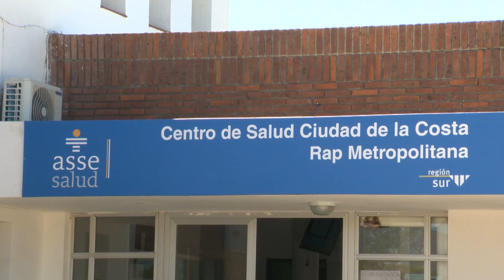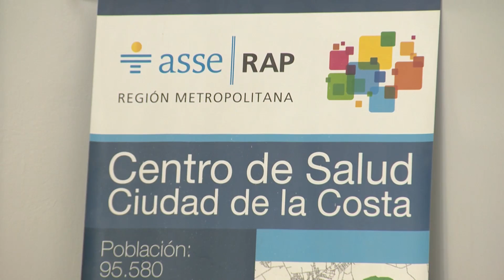20° Aniversario del Centro de Salud de Ciudad de la Costa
El Centro de Salud de la Ciudad de la Costa celebró su vigésimo aniversario, con la inauguración de un mamógrafo que transferirá las imágenes de alta calidad por vía digital sin la necesidad de impresión. Este mamógrafo es el primero que se instala en Ciudad de la Costa, departamento de Canelones, con el objetivo de facilitar servicios y evitar que las usuarias se trasladen a Montevideo.